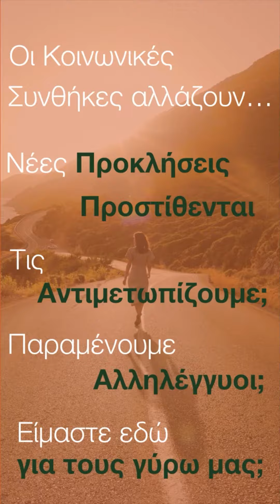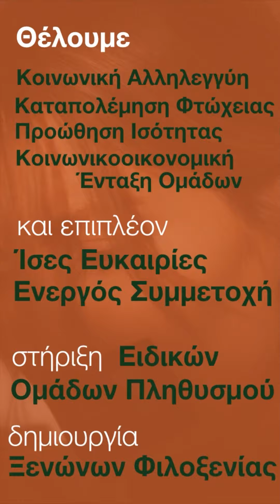ΙΟΝΙΑ ΕΠΟΧΗ με τον Γιάννη Τρεπεκλή. Υποψήφιος Περιφερειάρχης ΙΟΝΙΩΝ ΝΗΣΩΝ. Κοινωνική Μέριμνα